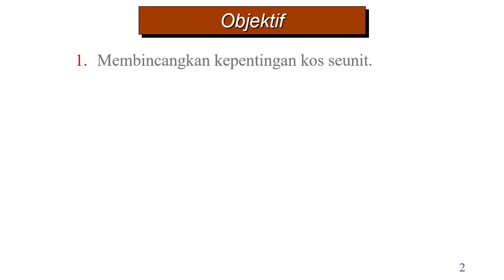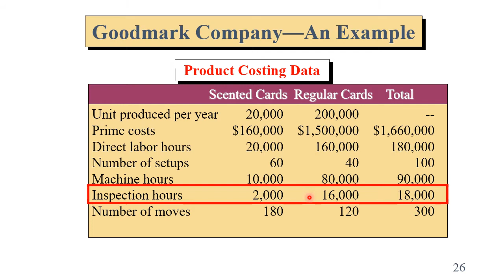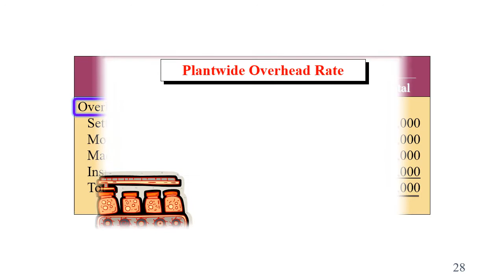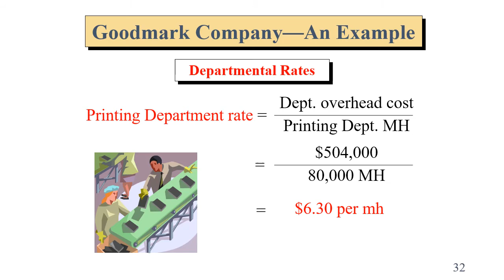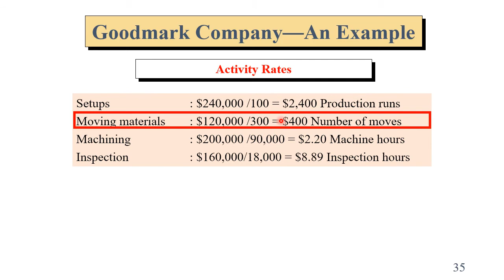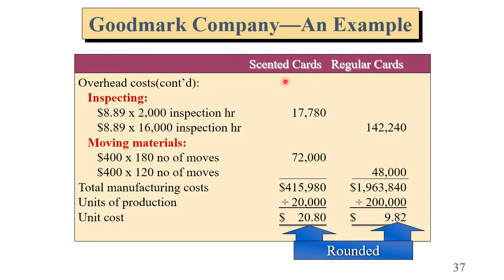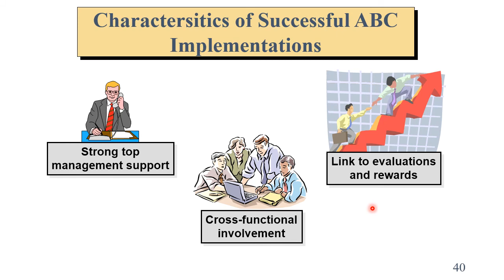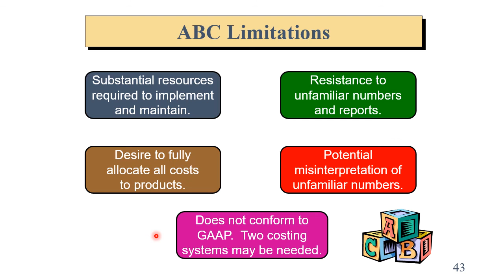EPPA2033 - Kuliah 5&6_Part2_Pengekosan Berasaskan Aktiviti (ABC)_Slides 25 hingga 44.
Penerangan untuk Kuliah 5&6, Bahagian 2, bertajuk Pengekosan Berasaskan Aktiviti (ABC), mulai slide 25 sehingga Slide 44. Moga memberikan manfaat buat semua.